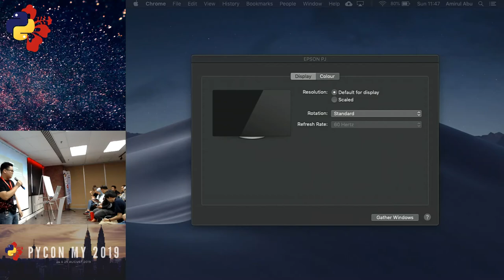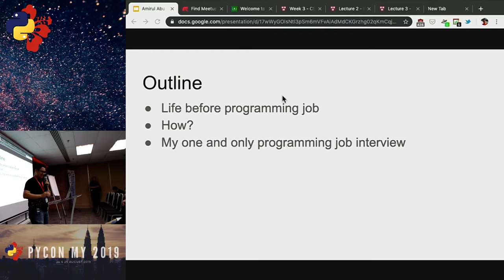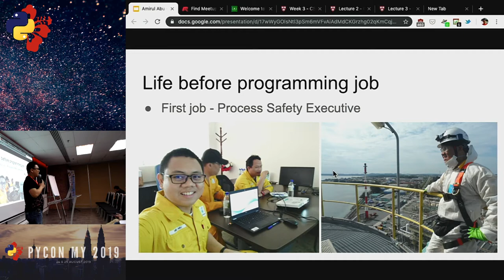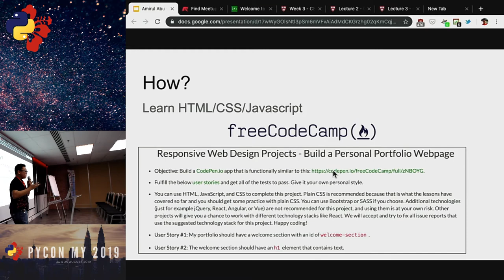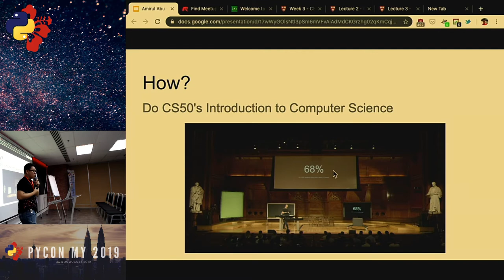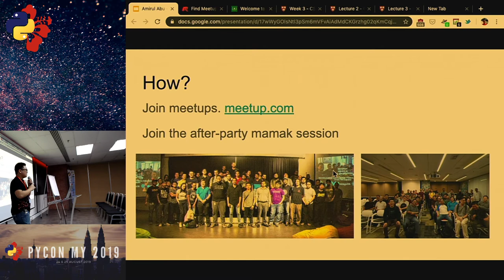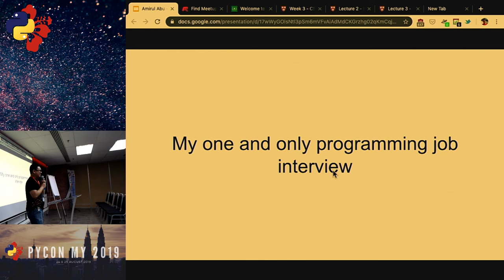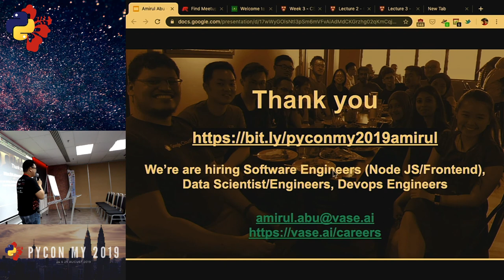PyCon Malaysia 2019 - Amirul